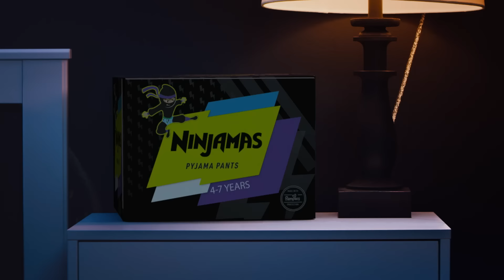Pampers Ninjamas Pyjama Pants Powerful & Discreet Protection Like You've Never Seen!